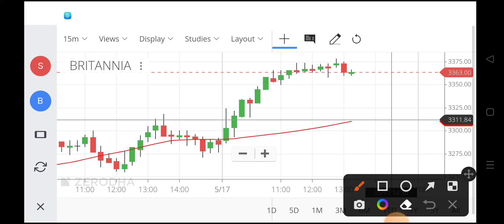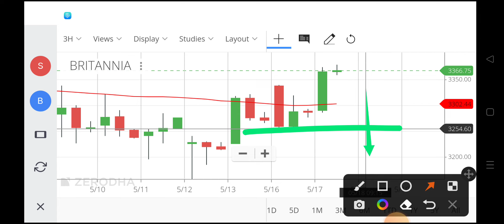britannia share,britannia share,britannia share price,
britannia share news in tamil,
britannia share for long term,